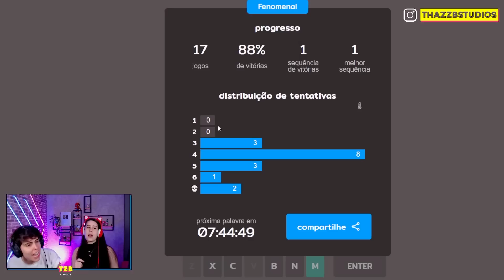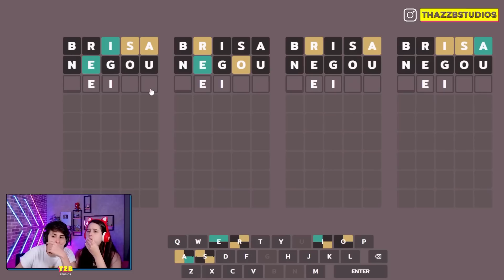JOGANDO TERMO NO MODO DIFÍCIL | ThazzB Hour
Jessica e Thaíssa jogam Termo, Dueto e Quarteto do dia 18 de novembro.

Venha acompanhar as nossas lives toda sexta-feira as 14:30!